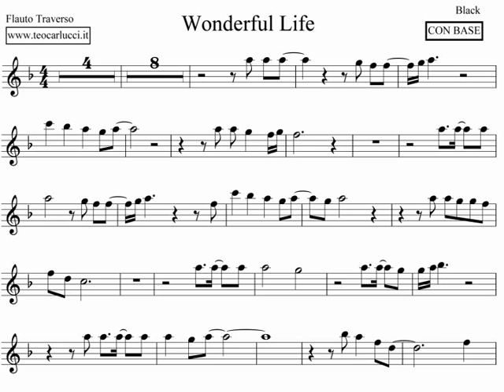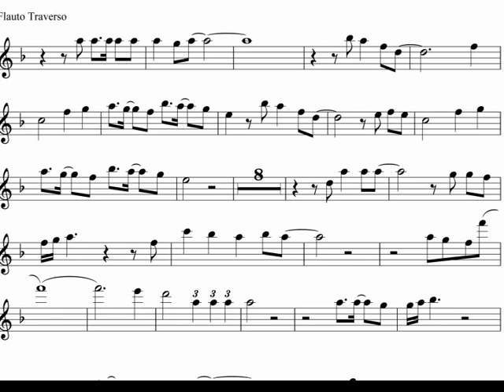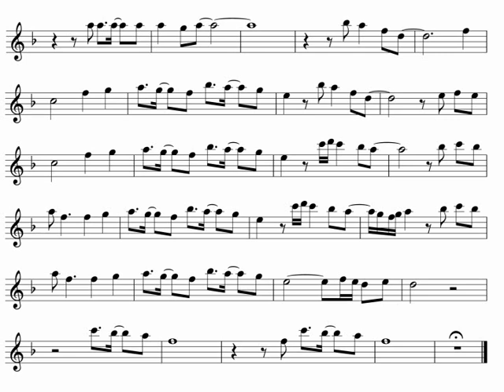Wonderful life - Flauto traverso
Spartito con base del brano " Wonderful life " di Black del 1987 per FLAUTO TRAVERSO e strumenti in Do, disponibile a anche x strumenti in Sib e Mib. Scaricate la base e lo spartito al sito